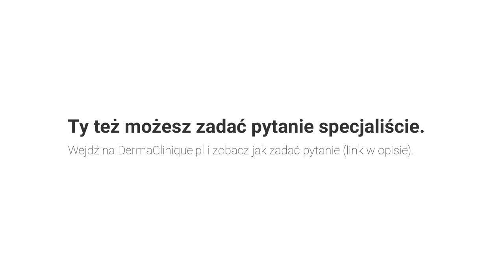Pytanie do dermatologa - odcinek 5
W piątym odcinku Pani doktor Aleksandra Żerdzińska odpowiada na pytania:

0:20 Pani Marzeny: "Co można zrobić z pękającym naczynkiem przy oku? Dwa razy zastosowałam plazmę, ale efekt max 3 miesiące i nawraca."

2:07 Pana Piotra: "Jaka jest cena usunięcia kilku włókniaków, metodą elektrochirurgii?"

4:22 Pani Aldony: "7 lat temu miałam przeprowadzoną korekcję odstających uszu, niedawno zaczęło na lewym uchu rosnąć mi zgrubienie. W dniu dzisiejszym jest ono dosyć spore, czasami boli i swędzi. Podejrzewam, że to bliznowiec. Czy w Państwa klinice pozbędę się tej narośli, tak żeby więcej się nie pojawiła?"